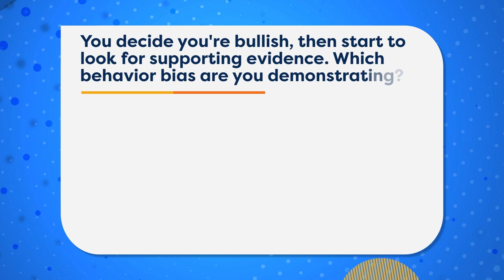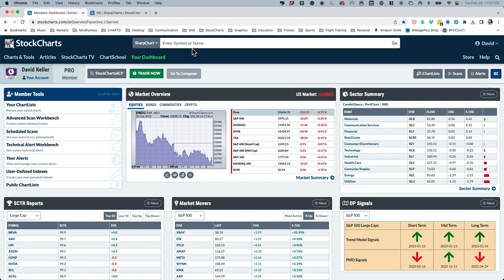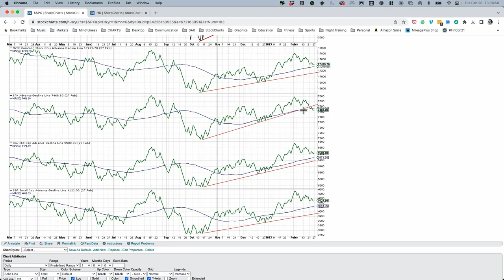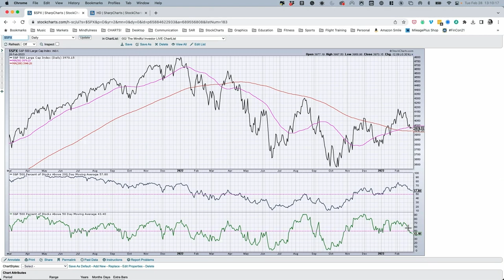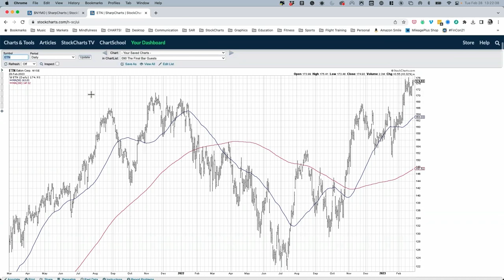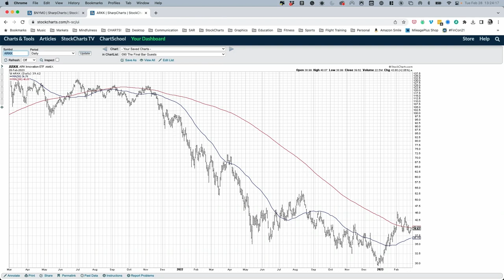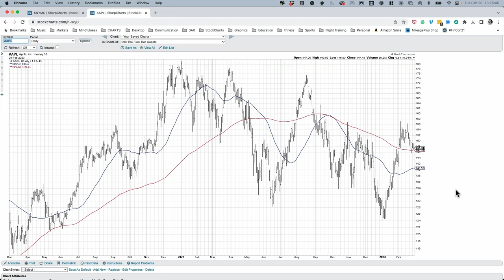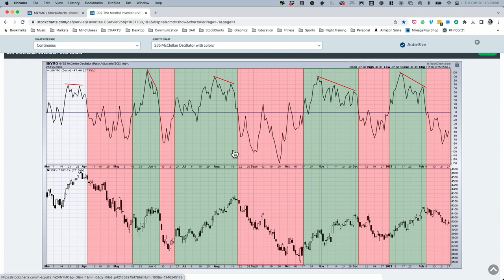Strength Begets Further Strength | David Keller, CMT | The Final Bar (02.28.23)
Guest Chris Verrone, CMT of Strategas focuses in on groups showing strength in uncertain times including industrials and semiconductors. He shares with host David Keller, CMT why he feels "what's overbought right now is conviction."

00:00 - Intro
02:06 - Market Recap
13:39 - Chris Verrone, CMT
26:25 - 3 in 3